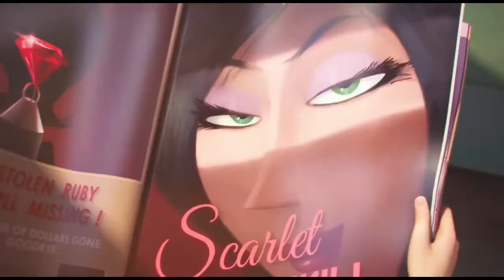Minions Despicable Me Trailer 2015 | 2